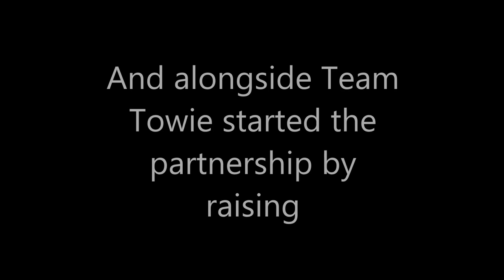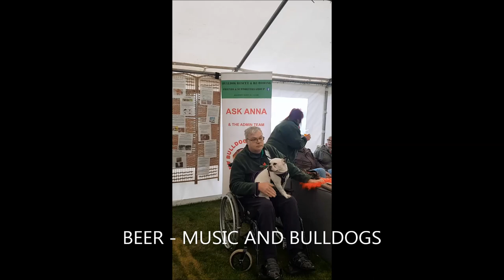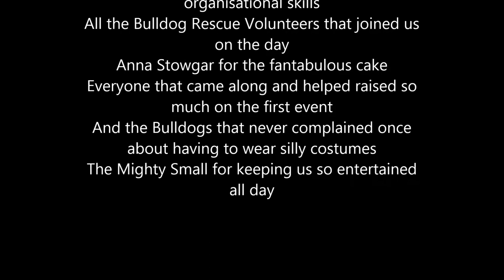NETHERGATE BREWERY AND BULLDOG RESCUE PARTNERSHIP LAUNCH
Bulldog Rescue's TV channel